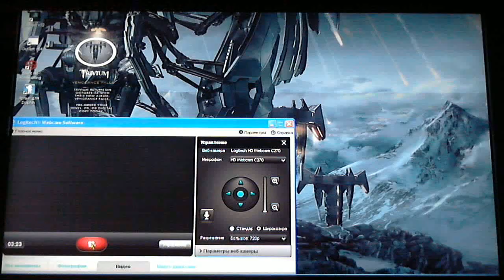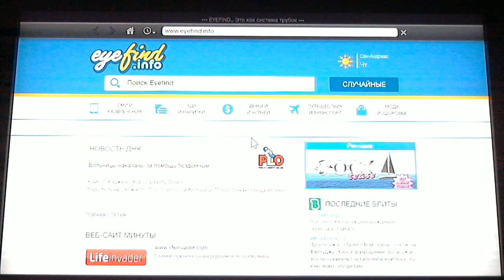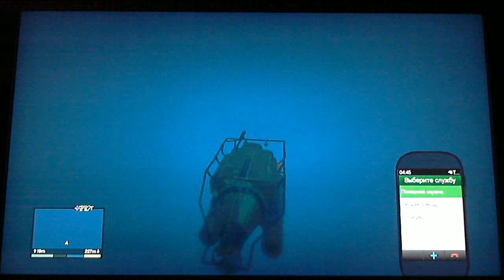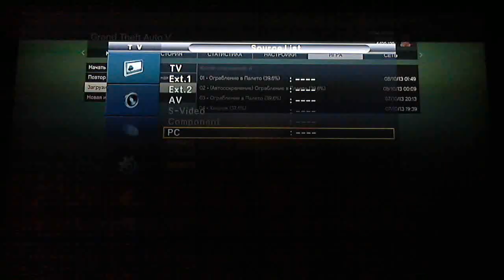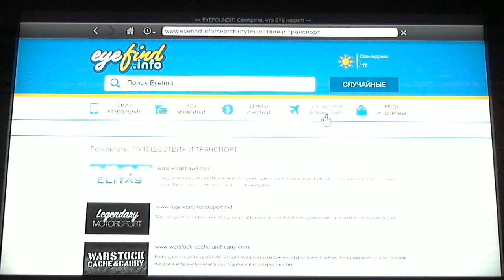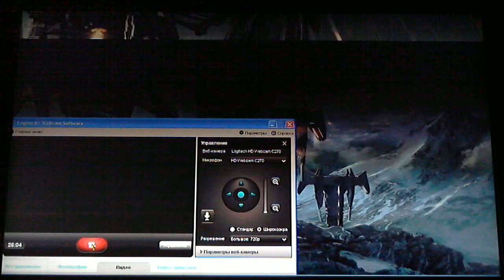Grand Theft Auto 5 - путешествие на глубину океана с Толяном часть2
продолжая плавать на подлодке я заплыл далеко за пределы карты,
меня чуть не съела акула,
и я по приколу под водой вызывал такси,
пожарных и заходил в интернет с телефона.